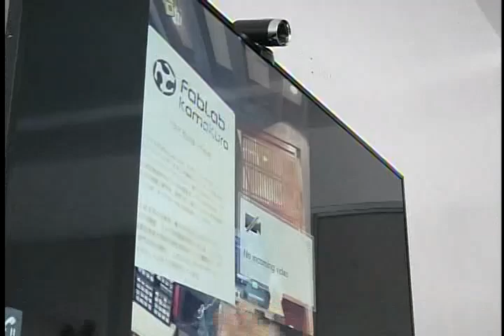Launching of the Bohol FABLAB Shared Service Facilty Project 5/2/2014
Bohol Island State University, Tagbilaran City, Bohol
2 May 2014

President Benigno S. Aquino III led the launching of the Bohol Fabrication Laboratory (FabLab) Shared Service Facility (SSF) Project at the Bohol Island State University in Tagbilaran City.

According to President Aquino, his visit aims to lay down programs that will push for Bohol's development and the FabLab SSF Project is one part of the government's strategic plan to strengthen the micro, small, and medium scale enterprises (MSMEs) through the advance technology being offered by the project. He expects 135 MSMEs in Bohol will directly benefit from its modern equipment like the laser cutter, computer numerical controlled milling machines, print and cut machine, desktop 3D printer and video conferencing facilities.

"Ang hangad po natin: itaguyod and probinsya ninyo na mas masigla, mas maunlad, at mas hitik ang pagkakataon kaysa noong bago pa ang lindol," he said.

President Aquino also stated that 'job-skills mismatch' is now being addressed to solve unemployment. The Technical Education for Skills and Development Authority (TESDA) is providing enhanced skills training for graduates to best prepare them in their respective field of choice.

"Makakaasa po kayong palalakasin pa ng inyong gobyerno ang mga institusyon upang lalong mapaigting ang ating mga serbisyo. Patuloy tayong mamumuhunan sa pagpapaunlad ng mga industriya at sa kakayahan ng ating mga mamamayan," he added.

The Bohol FabLab SSF Project is the first in the Philippines. It was built under the cooperation and funding of operations from the Department of Trade and Industry (P3.15 million), Department of Science and Technology (P1 million/year for three years), Bohol Island State University (P2 million) and the Japan International Cooperation Agency (P3 million).

The occasion kicks off the FabLab Asia Network (Fan1) Boot Camp and Conference that will be held from May 3-6, 2014.

Cabinet Secretary Jose Rene Almendras, DTI Secretary Gregory Domingo, Public Works and Highways Secretary Rogelio 'Babes' Singson, BISU President Dr. Elpidio Magante, JICA Chief Representative Noriaki Niwa, Bohol Governor Edgar Chatto, Rep. Erico Aristotle Aumentado, Tagbilaran City Mayor John Geesnell Yap were also present during the event.